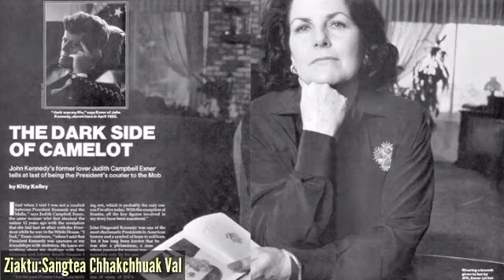US President Nuthlawi hmeltha lakah a talbuai!An chanchin kimchang chu hei le.